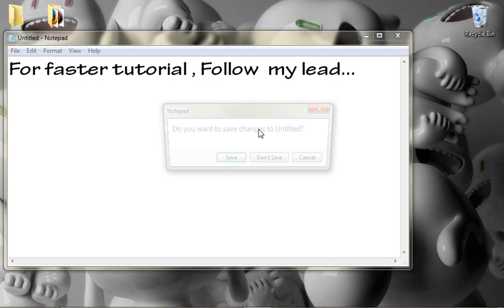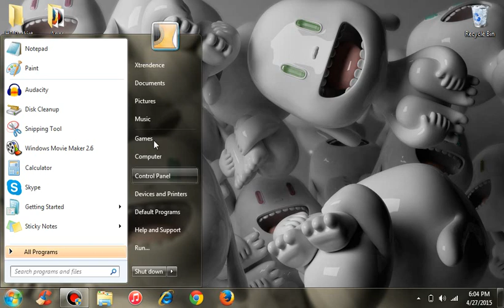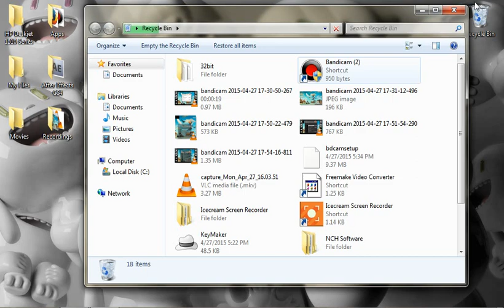How to fix Windows 7 problem "The action can't be completed..." *2015*